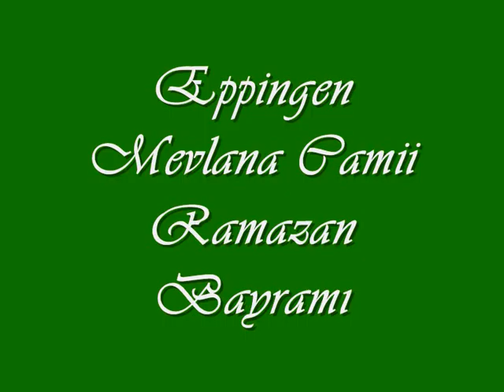Eppingen Mevlana Camii nde Bayram Günü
Ramazan Bayramınız Mübarek Olsun